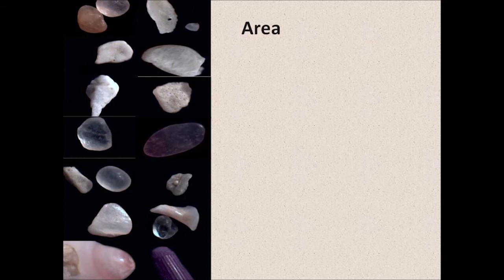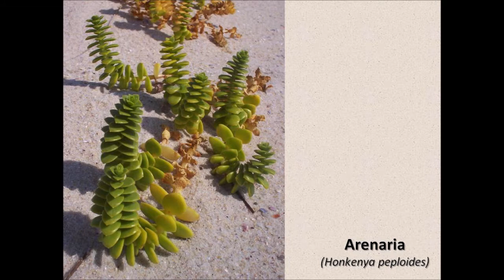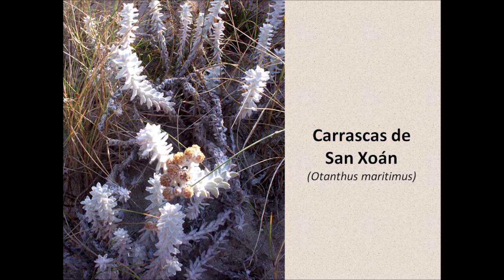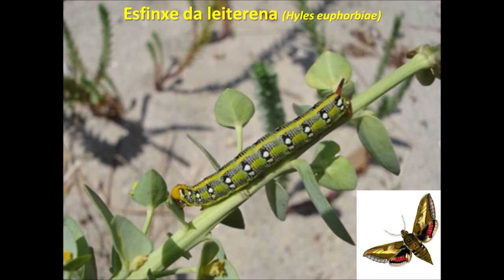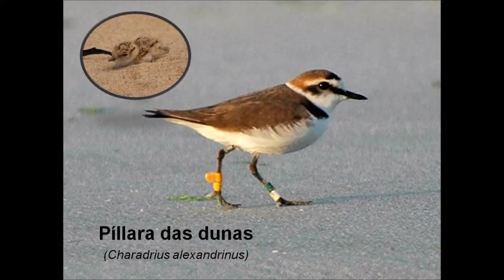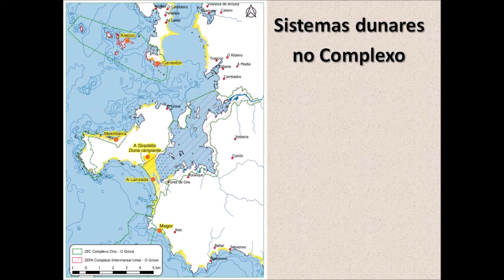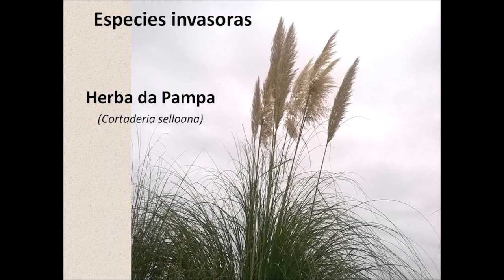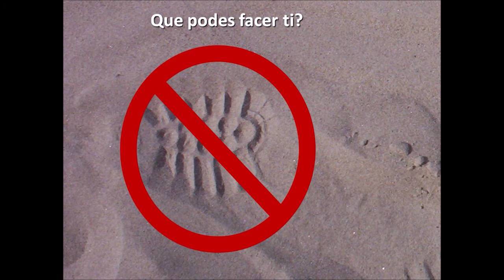Aulas da Natureza Virtuais - Aula de Siradella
Vivir entre a area: achegamento ao sistema dunar